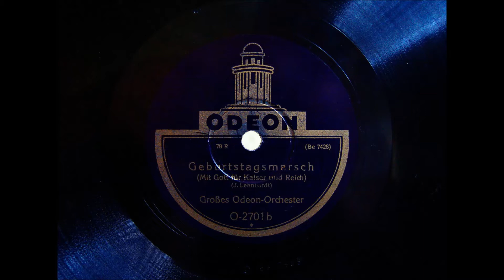Carl Woitschach - Geburtstagsmarsch - Mit Gott für Kaiser und Reich - 10/1928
Zum Vatertag ein richtiger Kracher.
Ein wunderbarer Marsch, der die Kaiserzeit in Glanz und Gloria im Geiste wiedererstehen lässt.
Allen Geburtstagskindern wünsche ich alles Liebe und Gute!